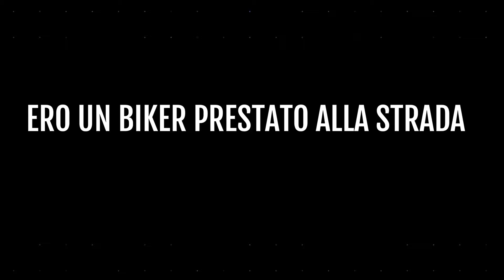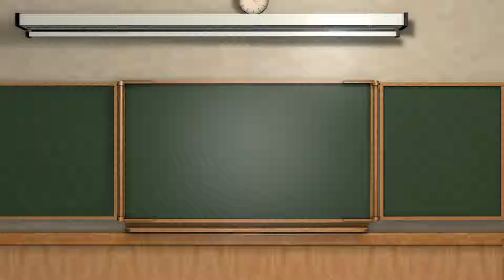USCIRE IN MTB A MONACO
ALLENAMENTO IN T-SHIRT...
Uscire in MTB a monaco è un impresa, caricare Bici, zaino, attrezzi in macchina, lasciare i bimbi a scuola e fare il conto di cosa ho dimenticato.

Ovviamente su strada era più semplice, ma alla prima discesa passa tutto.

Uscita imbarazzante